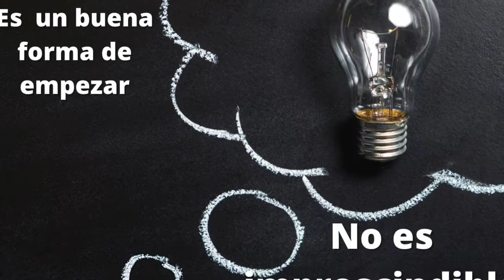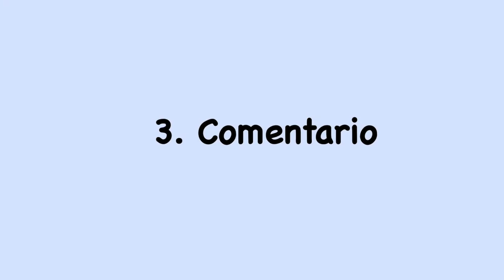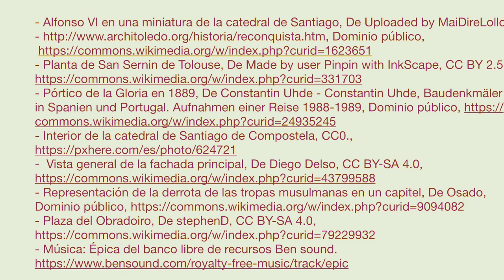COMENTARIO DE LA CATEDRAL DE SANTIAGO DE COMPOSTELA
En este vídeo se realiza el comentario de la obra: la catedral de Santiago de Compostela.